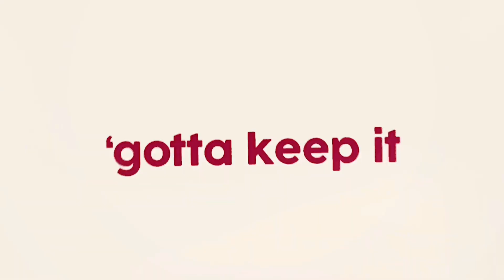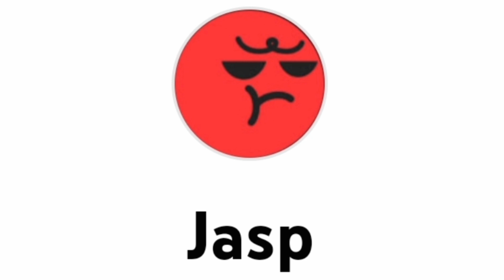Top 10 BEST Animal Jam Intros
🥦~ᴡᴇʟᴄᴏᴍᴇ ᴛᴏ ᴍʏ ᴅᴇꜱᴄʀɪᴘᴛɪᴏɴ~🥦
✔️ ༄ʀᴇᴀᴅ༄                    ✖️ ༄ʀᴜɴ༄

Hi team! Here sre some of my favourite intros! which one is your favourite?

🍬༄ꜱᴏᴄɪᴀʟꜱ༄🍬
🧁ᴀɴɪᴍᴀʟ ᴊᴀᴍ: 𝒋𝒐𝒄𝒌𝒆𝒓𝒘𝒂𝒚
🧁ᴅɪꜱᴄᴏʀᴅ: 𝑱𝒐𝒄𝒌𝒆𝒓𝑾𝒂𝒚#0400
🧁ɪɴsᴛᴀʀᴀᴍ: 𝑭𝒊𝒏𝒅𝒖𝒔𝒕𝒂𝒈𝒓𝒂𝒎

🥞༄ᴀʙᴏᴜᴛ ᴍᴇ༄🥞
🧇ᴘʀᴏɴᴏᴜɴꜱ: 𝒔𝒉𝒆/𝒉𝒆𝒓
🧇ɴɪᴄᴋɴᴀᴍᴇs: 𝑱𝒐𝒄𝒌𝒆𝒚/𝑱𝒐𝒄𝒌𝒆𝒓/𝑻𝒐𝒎𝒎𝒚/𝑻𝒐𝒎
🧇ʙɪʀᴛʜᴅᴀʏ/ꜱɪɢɴ: 𝑴𝒂𝒚 5𝒕𝒉 / 𝒕𝒂𝒖𝒓𝒖𝒔
🧇ʟɪᴋᴇꜱ: 𝒅𝒓𝒂𝒘𝒊𝒏𝒈/𝒅𝒐𝒈/𝒄𝒉𝒆𝒆𝒕𝒂𝒉
🧇ᴅɪꜱʟɪᴋᴇꜱ: 𝒃𝒖𝒍𝒍𝒚/𝒅𝒓𝒂𝒎𝒂/𝒇𝒂𝒌𝒆 𝒑𝒆𝒐𝒑𝒍𝒆/𝒆𝒙𝒂𝒎𝒔

༄ꜱʜᴏᴜᴛ ᴏᴜᴛꜱ/ᴄʀᴇᴅɪᴛꜱ༄
🍭~ ᴄʀᴇᴅɪᴛꜱ~ 🍭
🍪ɪɴᴛʀᴏ:  HammyLover
🍪ᴏᴜᴛʀᴏ:  Tinyawesomeness
🍪ᴛʜᴜᴍʙɴᴀɪʟ: 𝒎𝒆
🍪ᴏᴛʜᴇʀ: 𝒑𝒇𝒑/𝒃𝒂𝒏𝒏𝒆𝒓 𝒂𝒍𝒘𝒂𝒚𝒔 𝒄𝒉𝒂𝒏𝒈𝒊𝒏𝒈, 𝒂𝒔𝒌 𝒕𝒉𝒓𝒐𝒖𝒈𝒉 𝒄𝒐𝒎𝒎𝒆𝒏𝒕𝒔

Featured: @aperoll9481 @hammyloveraj @purbol @Keyohno @mintages @AkashaiAJPW @lxhh08 @jasp8690 +Tinyawesomeness that quit (sorry yall for ping)

🎵༄ᴍᴜsɪᴄ ᴄʀᴇᴅɪᴛs༄🎵
🎤ɪɴᴛʀᴏ: (Reversed) Heathens
🎤ᴏᴜᴛʀᴏ: ZigZag

🍎༄ᴛᴀɢꜱ༄🍎
Aj
Animal Jam
Ajpw
Animal jam play wild
Ajc
Animal Jam Classic
Aimal Jam artcon
animal jam game
aj game
ajpw skit
animal jam best intros
animal jam intro
aj intro
ajpw intros
best intro